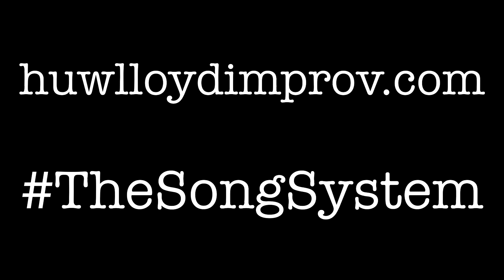Vocal Meditation, 16th November 2021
A first attempt at bringing together some vocal warmup, overtone singing and manipulation of the sounds with effects pedals.

sure prologue - qtx lm41 line mixer - (musicom labs efx mk-v) - boomerang - grand canyon - nightsky - notepad 12fx - zoom h2